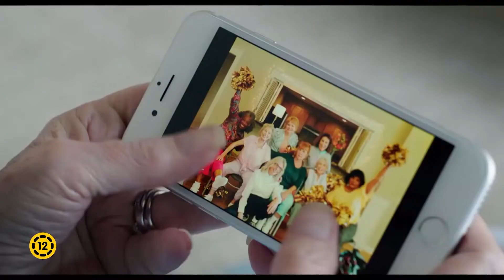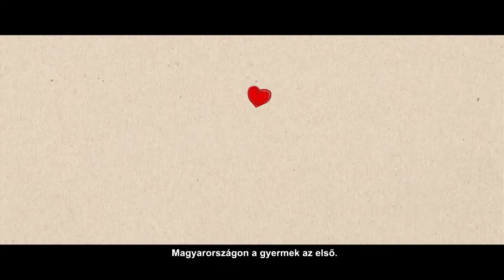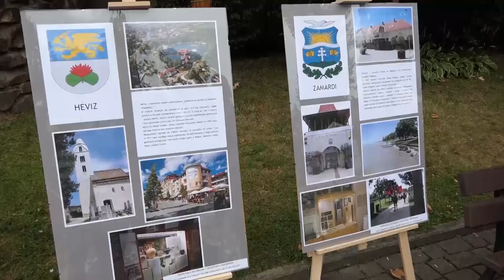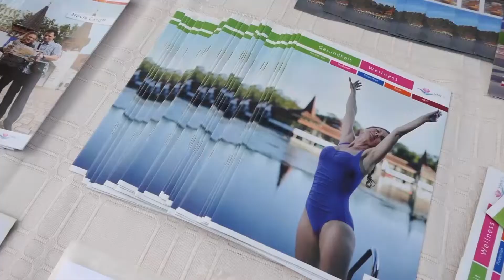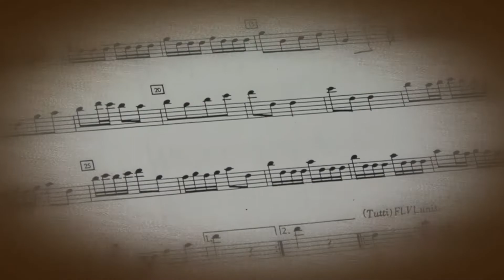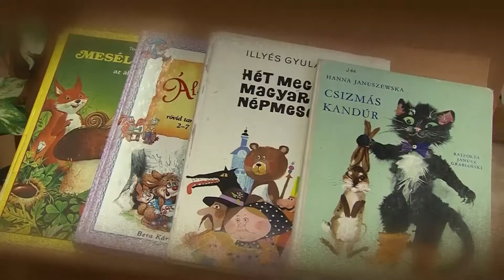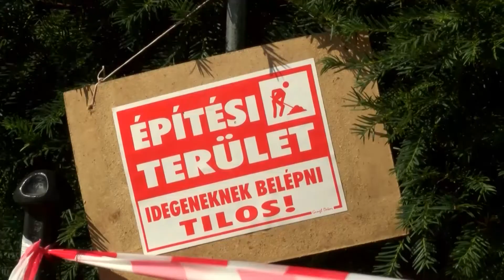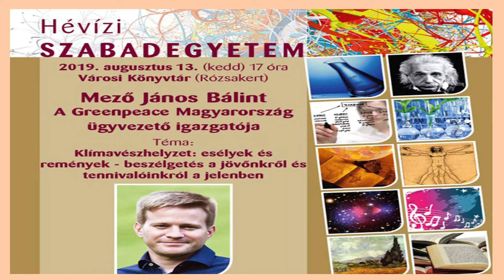A Hévízi TV 2019.08.09-i adása